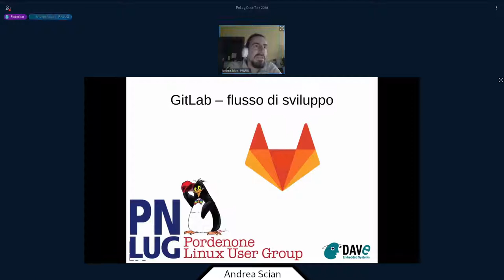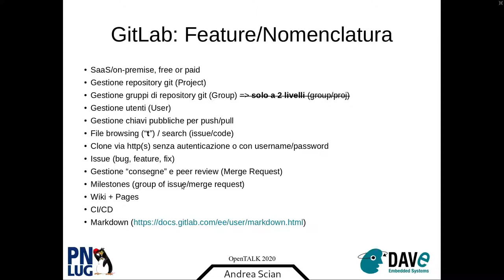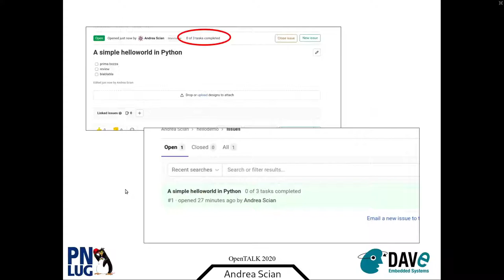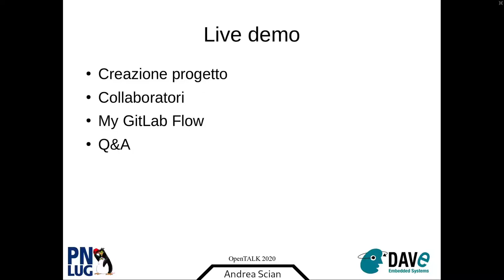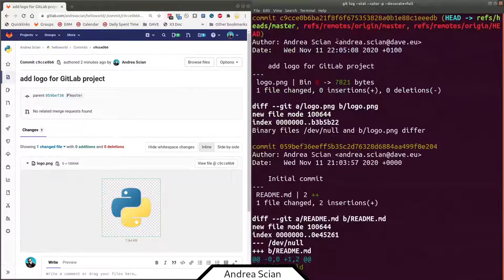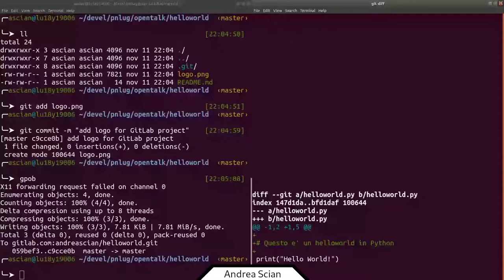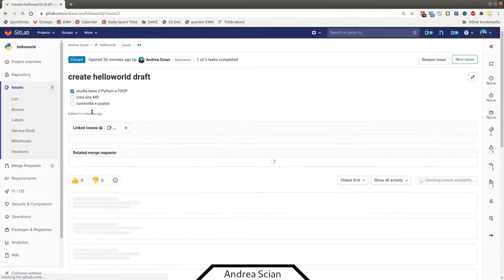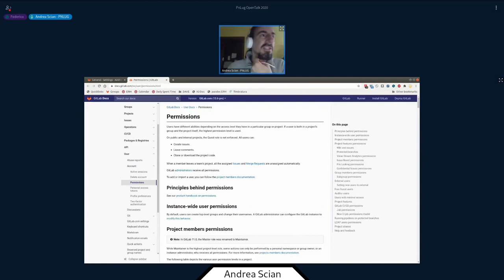OpenTalk 2020 - GitLab – Il ciclo vita del software (1 di 2) - Andrea Scian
Rieccoci con la nuova sessione di OpenTalk!

Nell'appuntamento di mercoledì 11 novembre, il nostro socio Andrea Scian, ci ha presentato come utilizzare GitLab per la gestione del ciclo di vita del software.